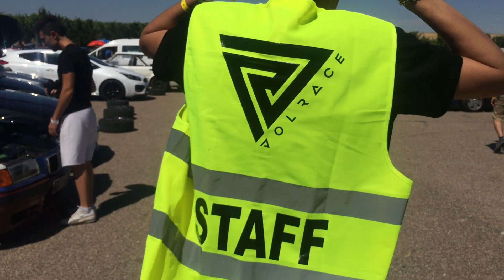VUELVO A KOTARR, VOY A LA KDD VOLRACE 2017!! II Ropebu17